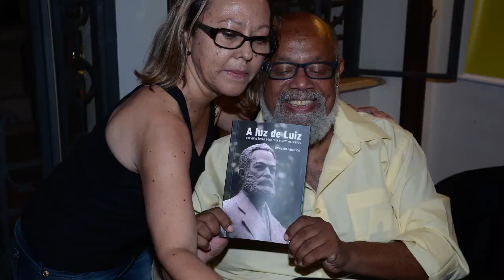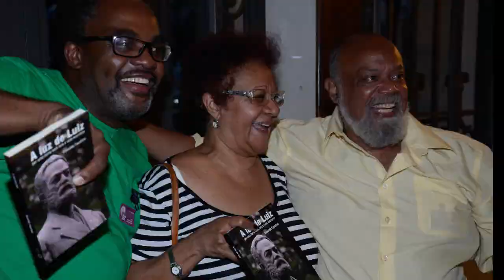A luz de Luiz Gama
Lançamento do Livro biográfico  de  Luiz Gama, advogado, jornalista e baiano